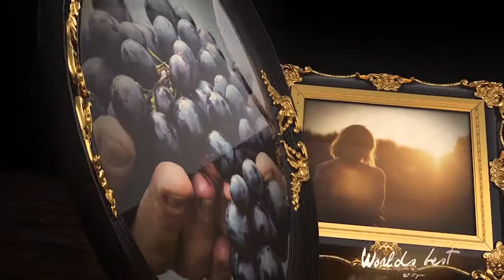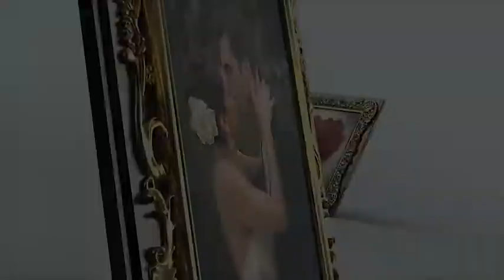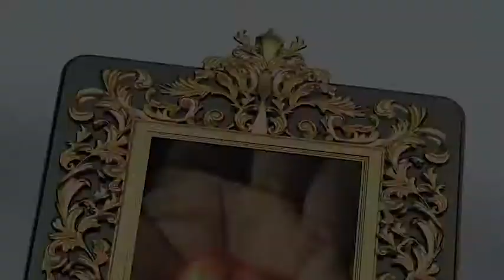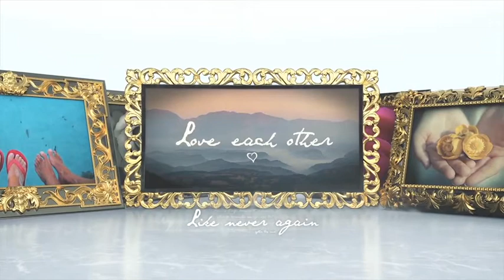Ornamented Photo Frames Gallery | VideoHive Templates | After Effects Project Files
After Effects CS6 and higher – 2 .aep project files (Dark and Bright versions)
Duration – 2:00 (Dark), 1:57 (Bright)
Image or Video placeholders – 60
Text placeholders – 21
Different scenes – 16 camera moves
Premade color presets – 4 (Dark, Bright, Red, Grey)